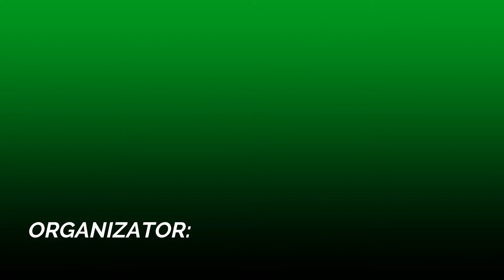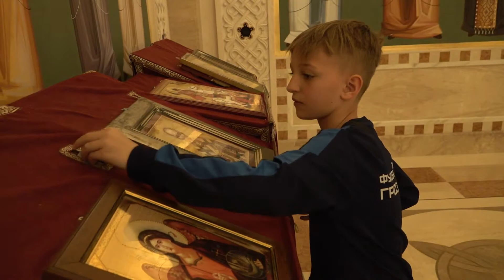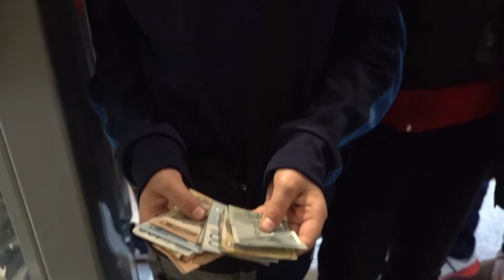Посета на храмот Свети Сава во Белград.